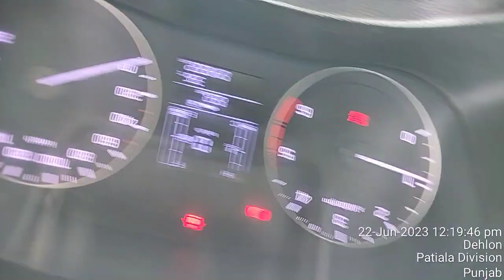Creta Car View creta car status youtube @cardekho @cretacita257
Creta Car View creta car status youtube ‎@cardekho  ‎@cretacita257  video view @cardekho @cardekho6118 @Cardekhlo @Cardekho02